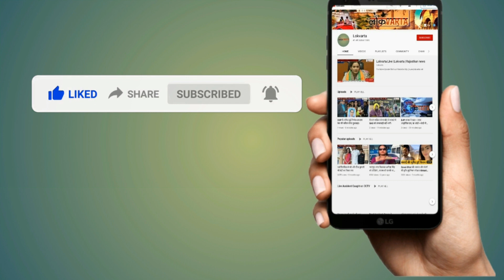फिर चर्चाओं में आए मंत्री राजेन्द्र गुढ़ा। अब किया ऐसा...